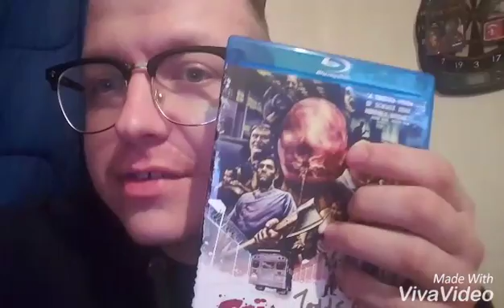My Faymous "Cell Count" movie review (horror pack exclusive)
Just a little spoiler free review. It's my first one so bare with me